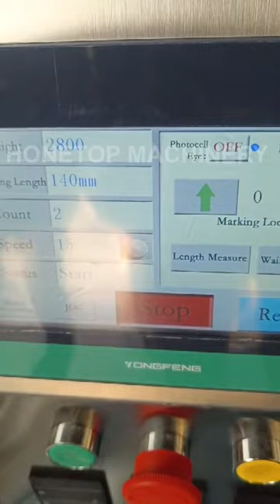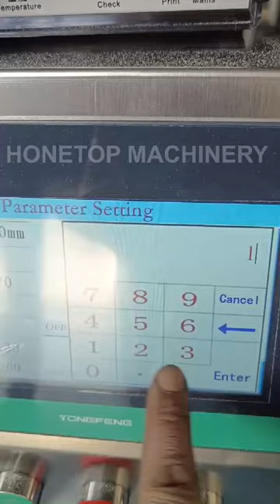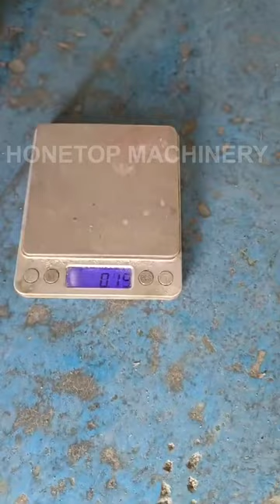4 side seal sachet packing machine